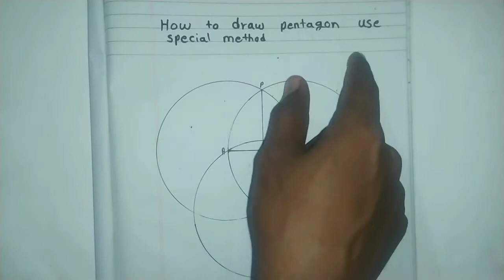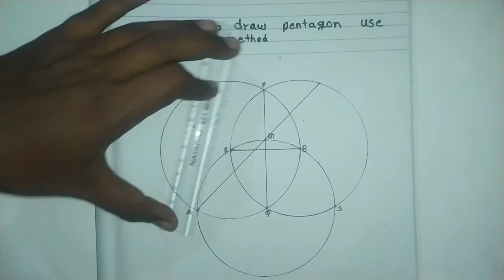draw the special method of Pentagon | Pentagon use 3 circle method | geometric construction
how to draw the Pentagon by special method
Pentagon by 3 circle method
Pentagon by special method